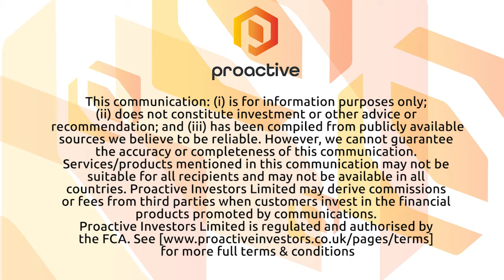SpectrumX present latest lab test results for inhaled Covid treatment using their Hypochlorous Acid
Damien Hancox, Co-Founder of SpectrumX joins Proactive London's Katie Pilbeam to explain their work with proprietary formulations of HOCL (Hypochlorous Acid).

Most recently, the firm revealed lab tests results showing its inhaled Covid treatment to be efficacious against the virus and its mutations, including the now-dominant delta variant.

For the next step at the University Hospital Innsbruck, 240 patients will take part in the Phase II double-blind placebo-controlled evaluation of the potential breakthrough in the fight against COVID-19.